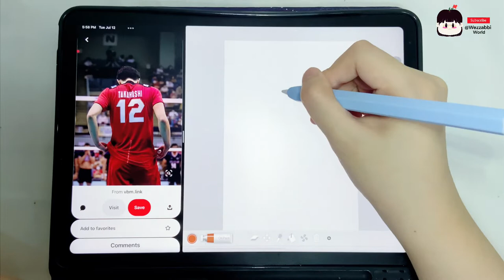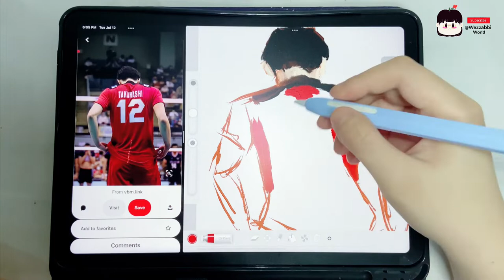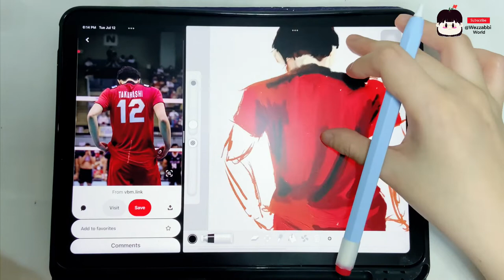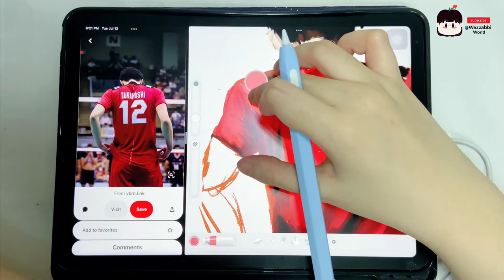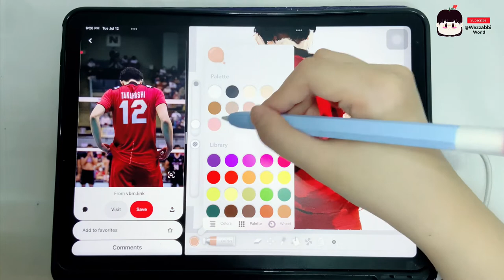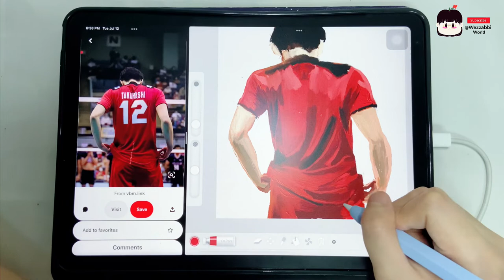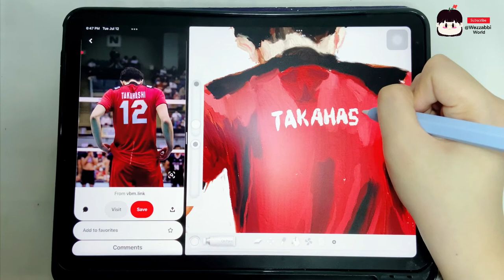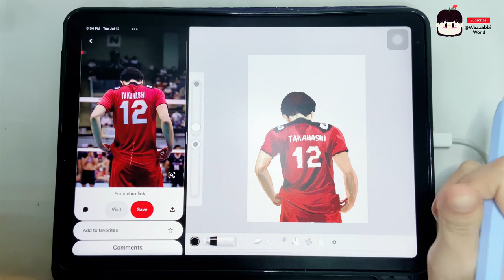Ran Takahashi-Art Tutorial Vlog#25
Ran Takahashi-Japanese National Men's Volleyball Team member.